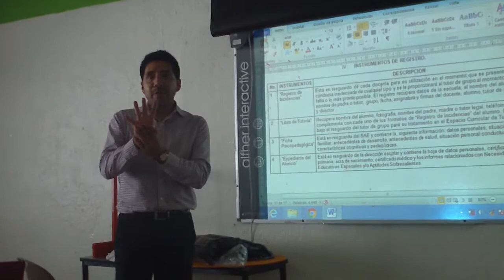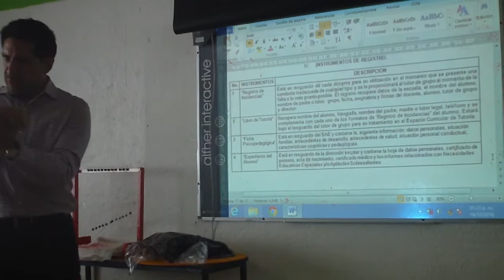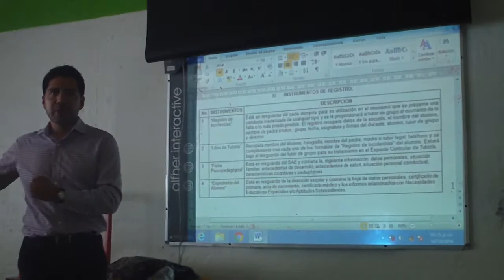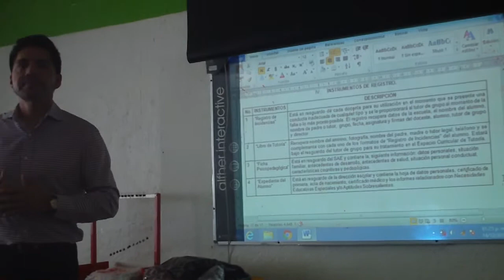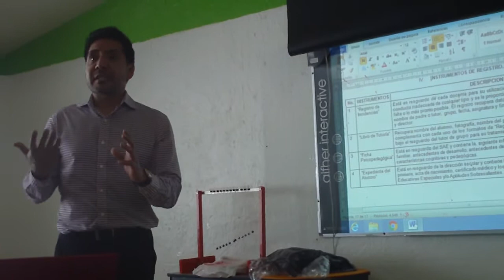Protocolo de atención a alumnos y padres de familia parte2